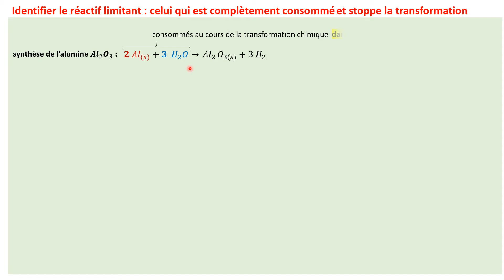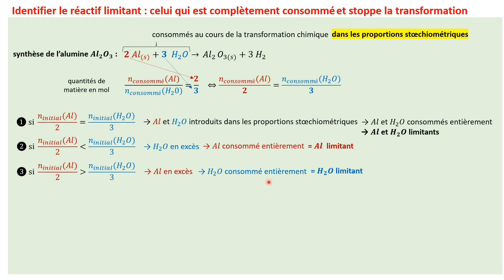2nde. Identifier le réactif limitant